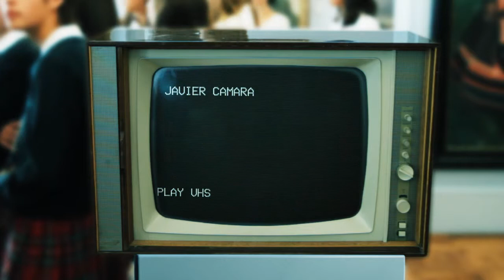Javier Cámara te invita a los museos (subtitulado en francés)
"Mi Primera Vez en un Museo" es un proyecto cultural colectivo, que invita a compartir el recuerdo que guardas sobre tu primera visita a un Museo.

Te invitamos a participar compartiendo en vídeo tu recuerdo con el objetivo de recopilar una memoria colectiva de los visitantes. Solo por participar recibirás un regalo seguro.

¿Qué te sorprendió en tu primera visita? • ¿Quién te acompañó? • ¿Recuerdas qué edad tenías? • ¿Has vuelto a ese Museo?
Joaquin Reyes, Agatha Ruiz de la Prada, Pepe Viyuela, Blanca Portillo, Javier Cámara o María Castro entre otros, ya han compartido su primer recuerdo... ¿Quieres formar parte de este proyecto de todos?.

¿CÓMO PARTICIPAR?
Una vez te unas a la página de la comunidad de "Mi Primera Vez en un Museo", accede a nuestra aplicación "Galería de Recuerdos" y sigue los pasos para registrarte, compartir tu vídeo y/o votar